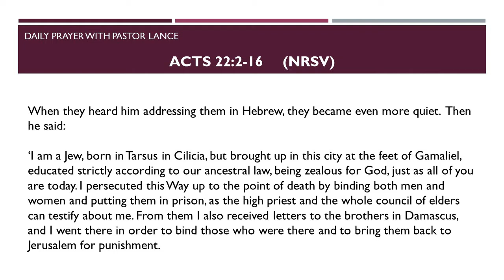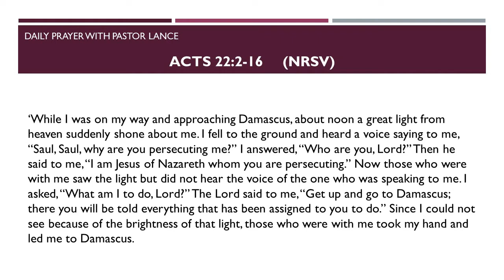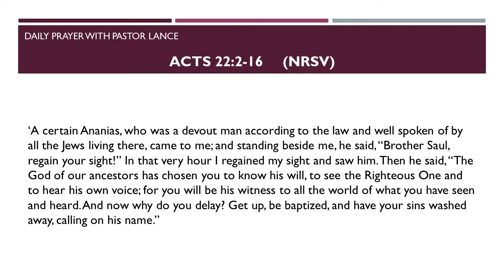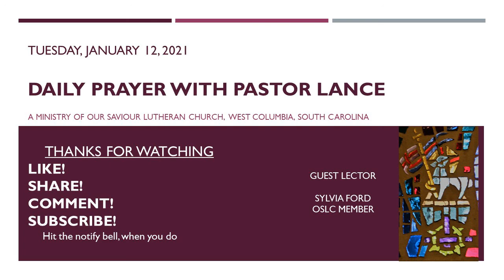Daily Prayer with Pastor Lance 0112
The gift of Holy Baptism